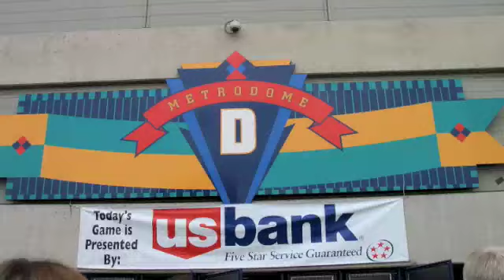Father son trip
Well I suck at doing this. I wanted to add captions and stuff but I'm computer retarded